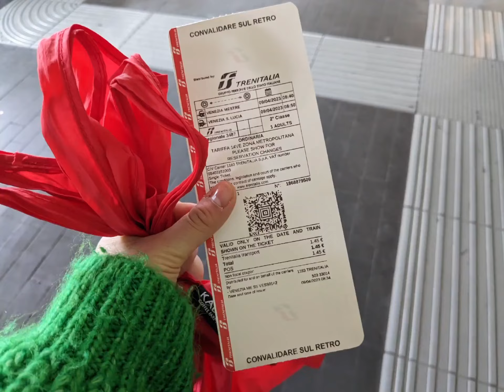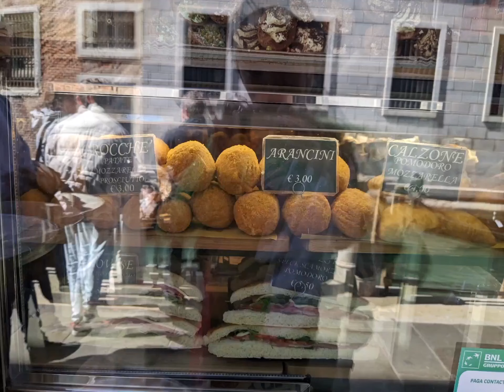🇮🇹イタリア女子一人旅〜ベネチア編〜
【コメント】
ヨーロッパ留学中にいろんな国を観光していた妹から
動画をもらってアップロードしてみました✌️
詳細はあまり分からず…ホームビデオ的なVlogとして楽しんでください😂
私もお金を貯めて早く世界旅行行きたいな…😇